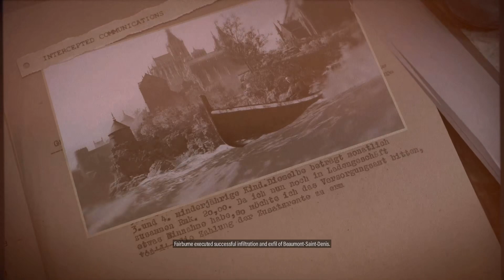Sniper Elite 5 - Spy Academy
Spy Academy